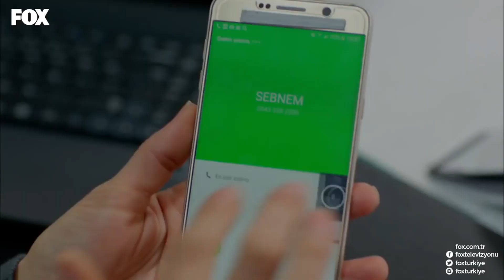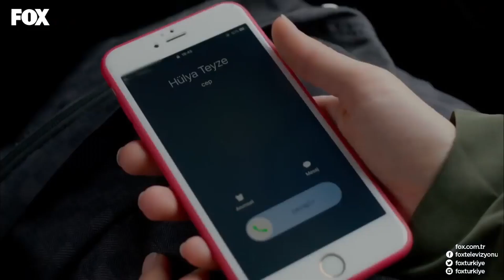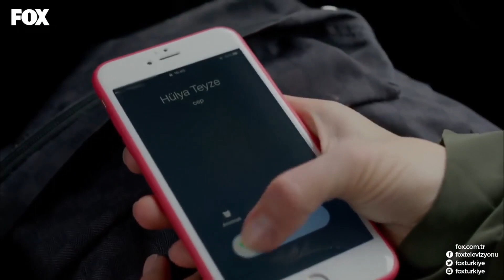Alihan, İstanbul'a Dönünce Hülya'nın Etekleri Tutuştu - Kalbimdeki Deniz 12. Bölüm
Kalbimdeki Deniz 12. Bölüm - Şebnem, Alihan'ın İstanbul'a döndüğünü öğrenince hemen telefonla Hülyayı arayıp haber verdi.

Ozan’ın bulunuşu, bir sürprizi de beraberinde getirir. Mustafa’yla yakınlaşmaya başlamışken, Figen’in ona aşık olduğunu söylemesiyle, Ece geri adım atar. Bu arada Fikriye de boş durmayıp, İbrahim’i Ece’ye karşı doldurur. Ferhat’ın Ece’yi tehdit ettiğini öğrenen Mustafa, bu kez yumruklarını konuşturur. Ağabeylerinin İstanbul’a geleceği haberiyle korku içinde olan Diyar, Serdem’e kavuşmanın keyfini bile süremezken, Elvan’ın bir planıyla rahat nefes alır. Tatsız bir olay yaşayarak lokantadan ayrılan Deniz, Mirat’ın dostluğu ve ilgisiyle moralini ayakta tutarken;  Şebnem ve Alihan arasındaki gerginlik tırmanır. Alihan’ın iş seyahati diye yalan söylediğini anlayan ve ailesini görmek üzere İstanbul’a gittiğini tahmin eden Şebnem panik içindeyken, Alihan aylar sonra ailesiyle karşı karşıya gelmek üzere oluşunun heyecanı içindedir.